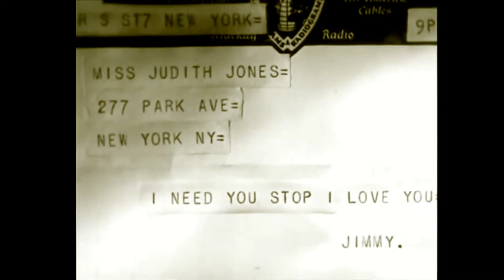Thurzdayz Child- Rocket Baby